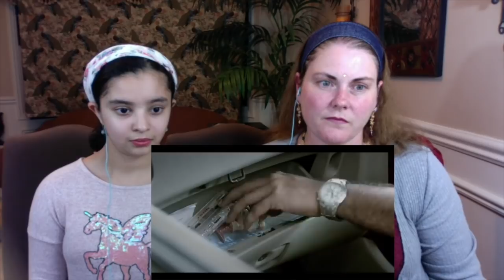Hyundai / Celebrating 20 Yrs / Americans Emotional Reaction